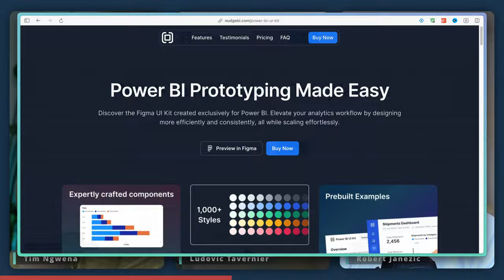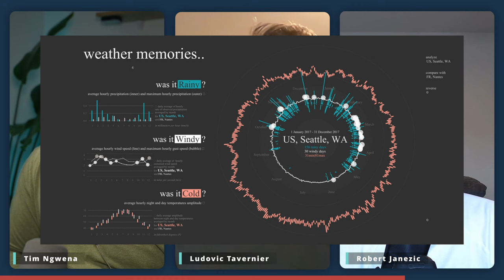Tableau Templates: The Best implementation of templates in Tableau that I've seen!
In this video, we delve into the genesis of a groundbreaking product in the Tableau World: Tableau Templates.

The conversation begins with the origins of the idea, exploring why the creators, Robert & Ludovic, decided to collaborate on this venture. The discussion then shifts to the evolution of the product.

Throughout the video, the creators share their personal journeys with Tableau, discussing the challenges and triumphs they faced.

This insightful discussion is not just about a product; it's a deep dive into the minds of seasoned experts in the field of analytics and design, offering valuable lessons on patience, collaboration, and innovation in product development. Whether you're a seasoned Tableau user or new to the platform, this video provides a unique perspective on creating value and pushing the boundaries in the world of data visualisation.

Timestamps
0:00 Introduction
01:29 Robert and Ludovic Introductions
06:44 How did the collaboration kick off
08:34 Where did the idea come from
14:55 How they've kept Passion with Tableau
18:05 Tableau Templates Explained
21:18 Product Walkthrough
27:17 Table of contents and layouts
31:35 Product philosophy (no floating containers)
35:26 The most detailed hierarchy I've ver seen
37:35 No Hacks
38:30 The Templates themselves
41:34 Collapsing Containers
51:37 A piece of Ludovic and Robert
54:24 Building a dashboard with the Template
1:05:29 It took only 5 Minutes!
1:11:06 Viz extensions
1:14:18 The role of Analysts in the future
1:19:01 Outro